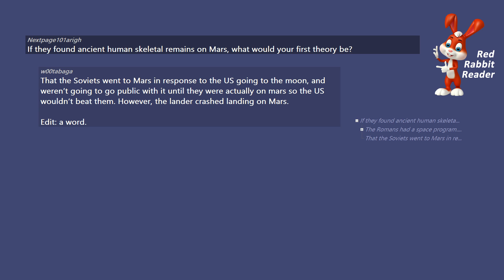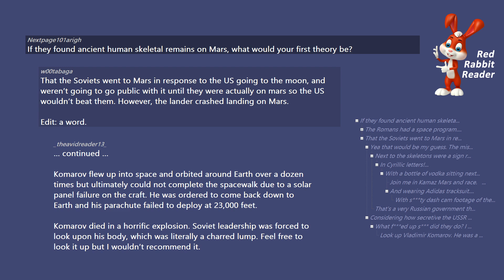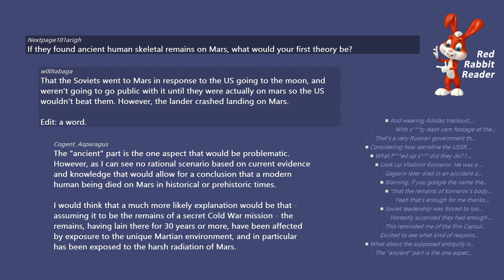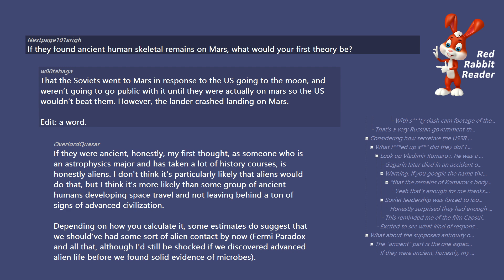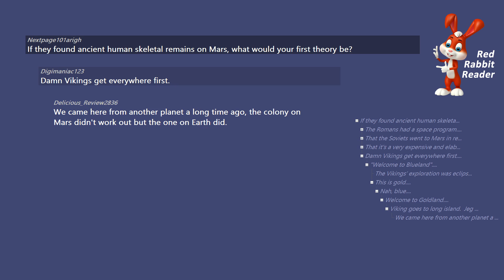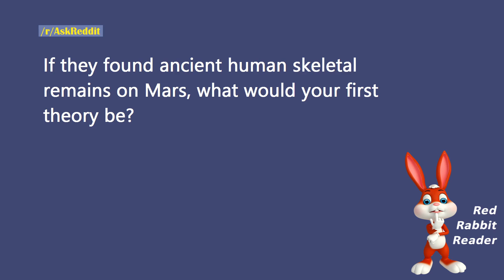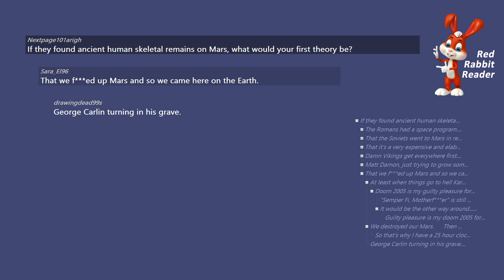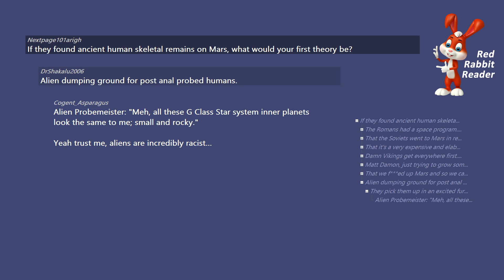If they found ancient human skeletal remains on Mars, what's my theory? - AskReddit Ask Reddit Story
If they found ancient human skeletal remains on Mars, what would your first theory be?

/r/AskReddit